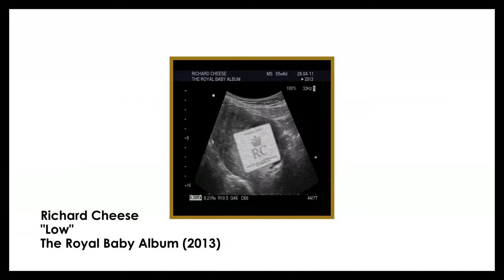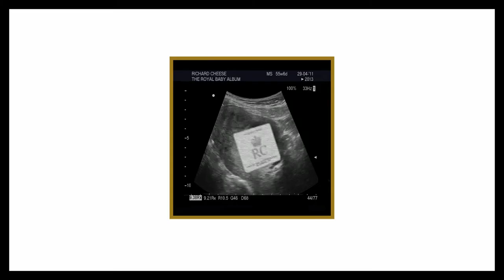Richard Cheese "Low" (from 2013 "The Royal Baby Album")